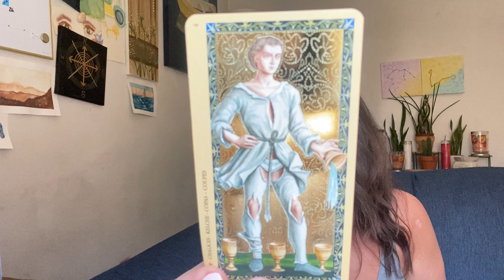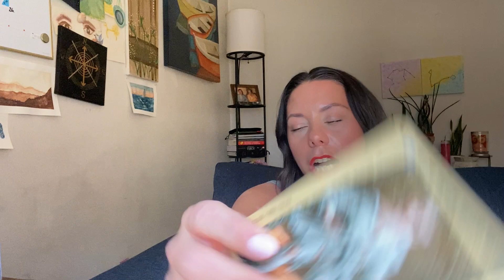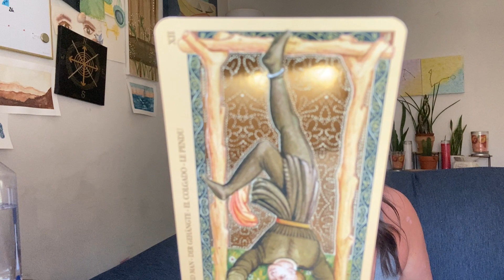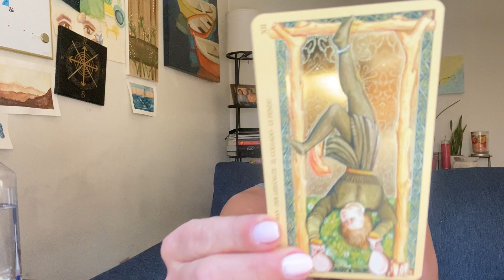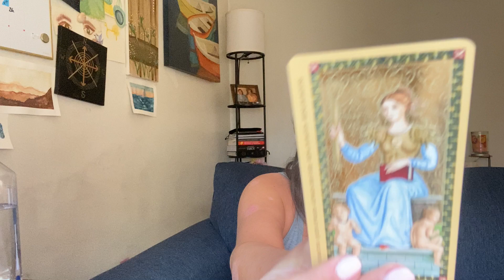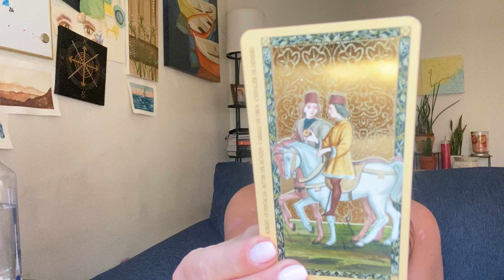The Great Softening, Masculine on the Rise, and the Low Hanging Fruit (Energy Shift)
⊙ w e b s i t e / b o o k i n g

⊙ v i m e o
⋮ m o n t h l y ‘22